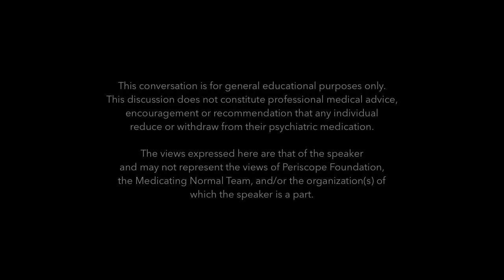A Conversation w/ Matt Samet: Writer, Climber & Psychiatric Survivor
Guest bio: Matt Samet is a freelance writer and editor based with his family in Boulder, Colorado. A survivor of psychiatry, he is the author of the memoir "Death Grip," which was published in 2013 and details his fight to reclaim his life, health, and passion for rock climbing in the wake of iatrogenic damage. Matt is also a subject in the new, award-winning documentary, “As Prescribed.”

RELEVANT LINKS:
Matt’s book, “Death Grip”

Matt’s writing at Mad in America (including the pieces "Walking," "Setbacks" and "Lay Down the Burden of Proof" mentioned in this conversation)